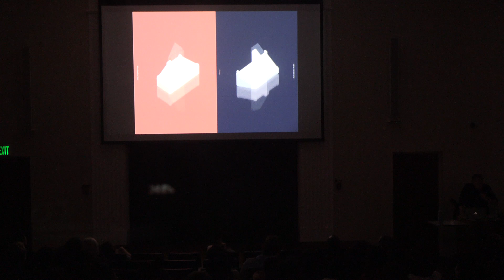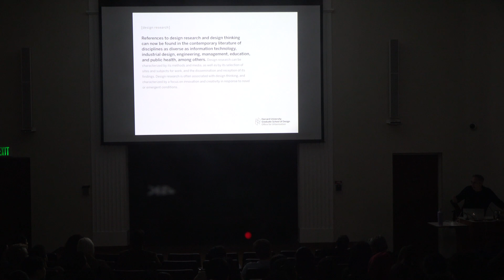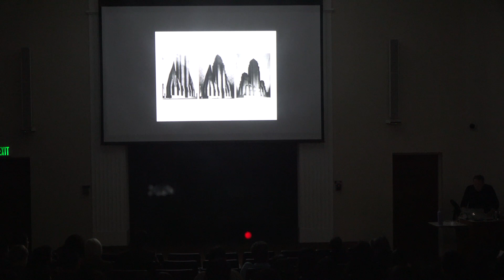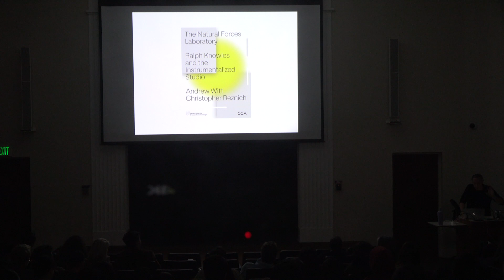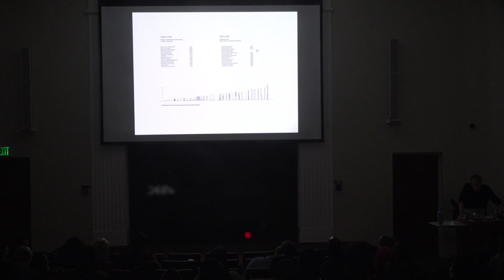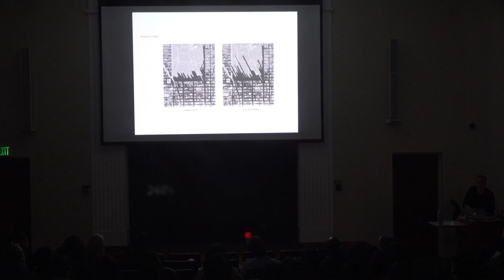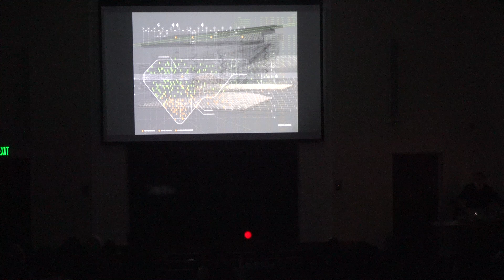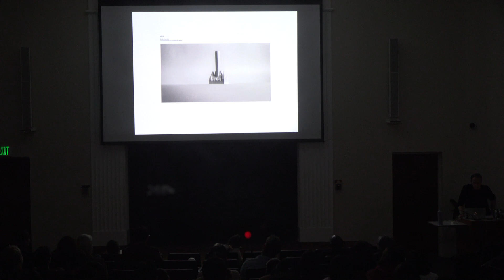Lecture: Charles Waldheim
Charles Waldheim is a North American architect and urbanist. Waldheim’s research examines the relationships between landscape, ecology, and contemporary urbanism.